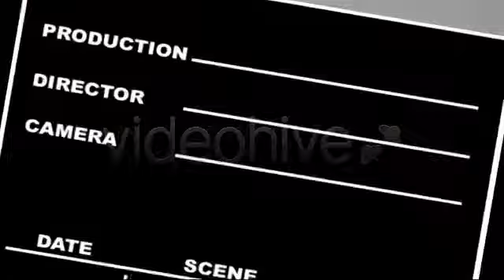Awards Show Package | After Effects Template 741139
This Broadcast Design Package captures the stunning opulence and magic of a Hollywood-style Awards Show, Wedding, 50... (broadcast-packages)